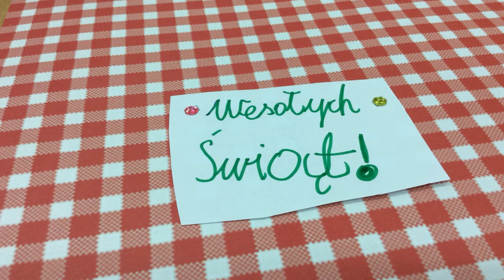Bałwanki w Tuszynie - 3b cz5